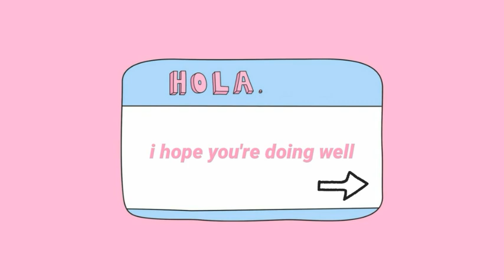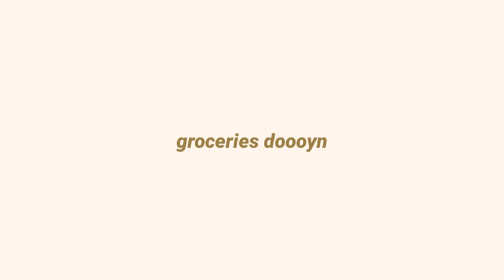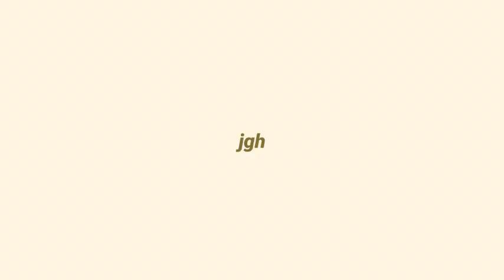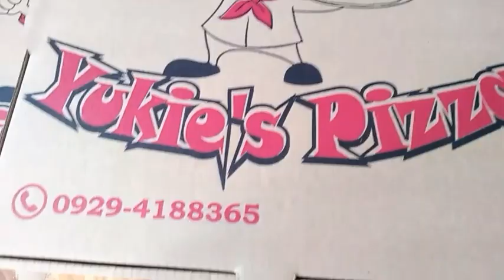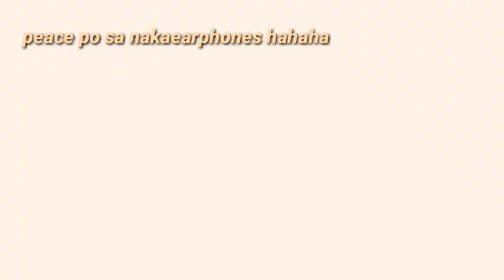New Year 2021 w/ fam🍸: buying gifts, groceries, preparation, & more!!!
Hi friends! It's been a while since I uploaded my last video, and finally here's another one! Though we faced some difficulties in the year 2020, we are still blessed that we overcome it! Cheers to a blast and fruitful new year 2021! 🎉